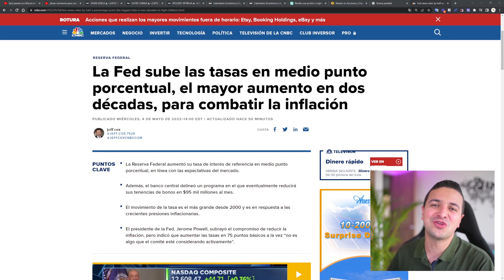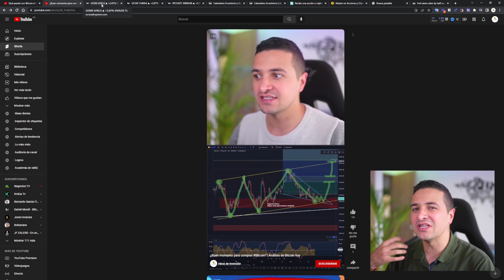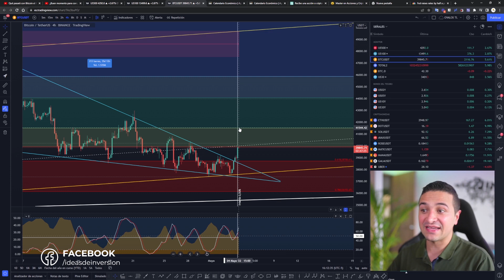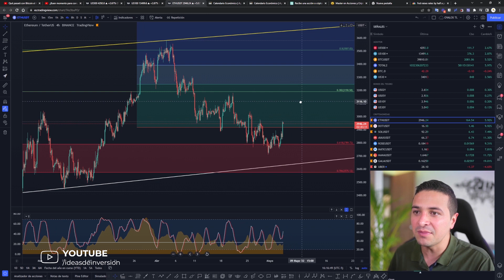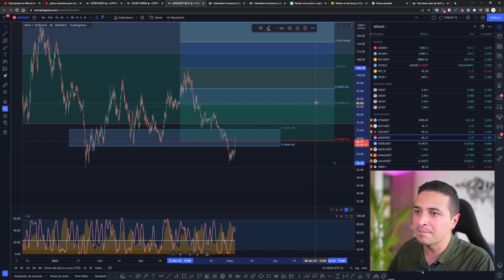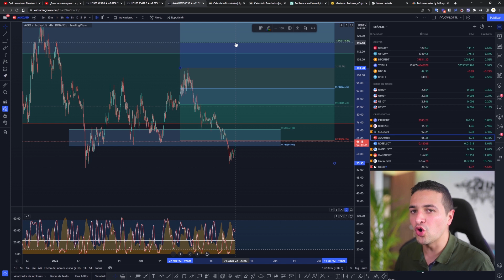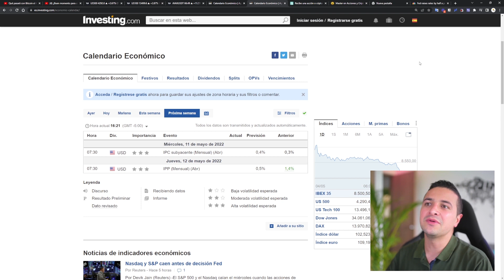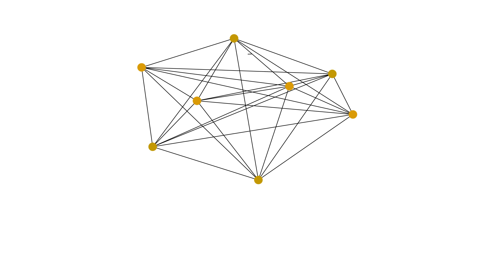Análisis de Bitcoin | La FED NO QUIERE que los mercados caigan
CODIGO DE INVITACIÓN: IDINVERSION